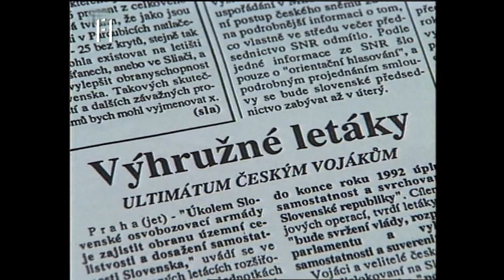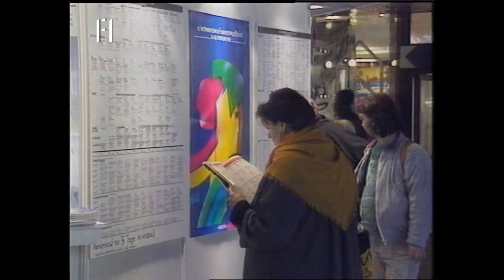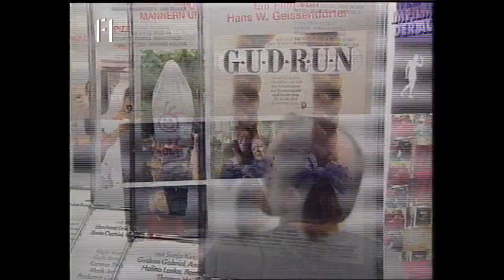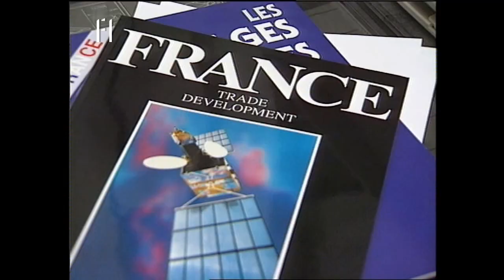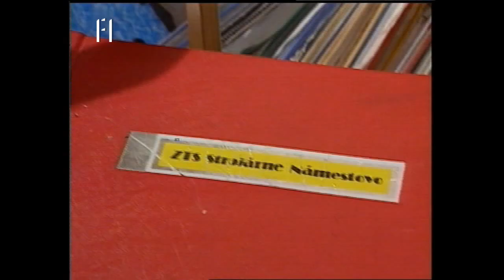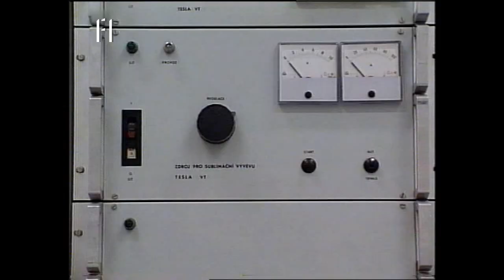Denník ČST, F1, 14.02.1992